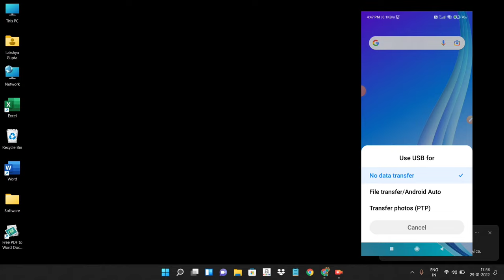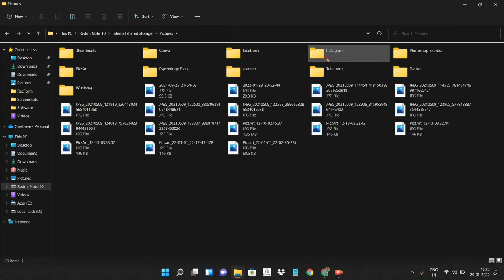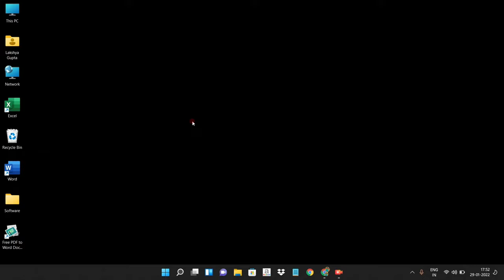Laptop Se Phone Me Photo/Video Kaise Bheje | How To Transfer Photos From Laptop To Phone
1) laptop se phone me photo kaise dale
2) laptop se phone me video kaise dale
3) laptop se photo kaise le phone mein
4) laptop se video phone mein kaise le
5) how to transfer photos/videos from laptop to phone using usb data cable
6) laptop to mobile photo transfer in hindi